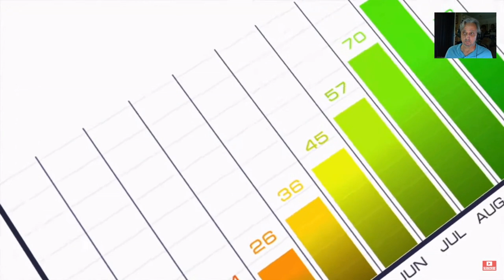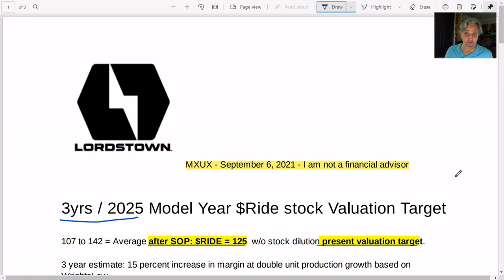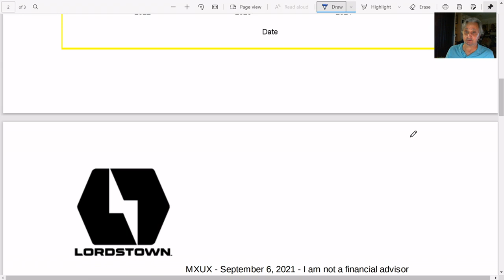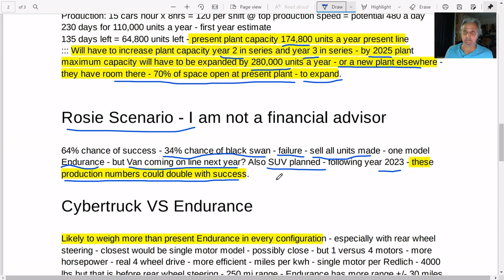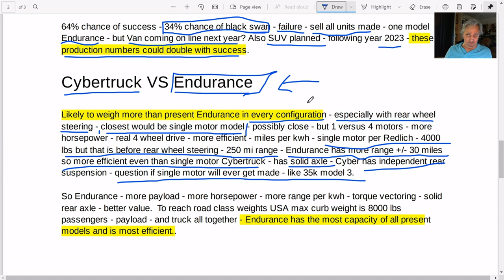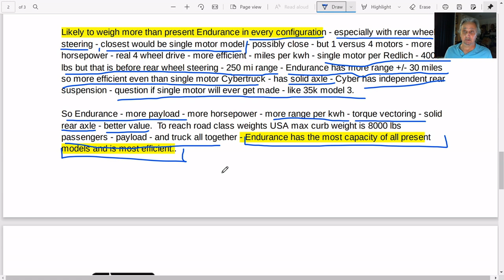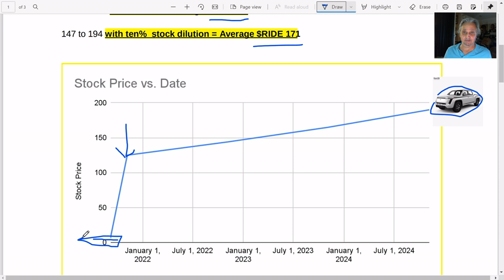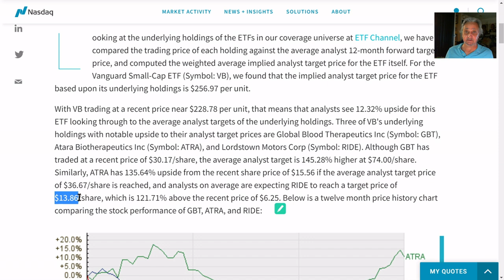$RIDE Stock 2025 Price Target | Rationale | Lordstown Motors Endurance | The Only REAL EV Pick Up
I set a price target for RIDE stock three model years from now. Based on past projections and estimates of the coming EV Pick Up Truck market.

The Endurance is set to debut and it will be the first true EV Pick Up TRUCK. It simply has no rivals when it comes to these credentials. Those who need an actual truck to haul/tow/work are going to flock to the LMC Endurance.

I believe the success will shock and amaze especially the financial community which was too a)dumb or b) lazy to evaluate the LMC technology.

I am not a financial advisor - please consult a professional before investing in RIDE or any other stock. Use this information as a starting point for your own DD. Come to your own conclusions and understand and accept the risk inherent in this venture.
On the web at MXUX.studio - check it out - surprise there for RIDE investors.

Dave B sells Chevy clip used in this vid